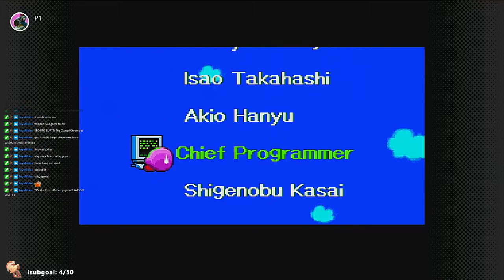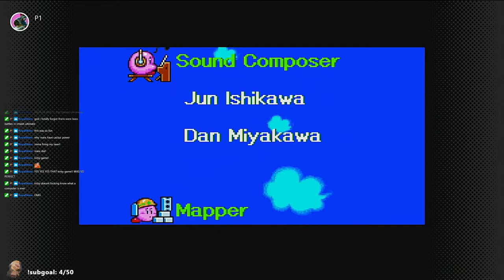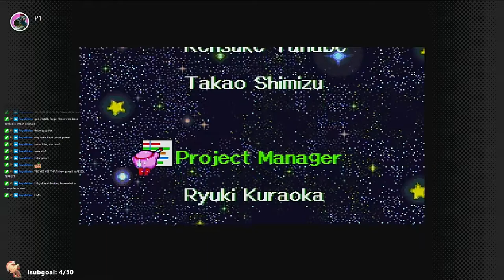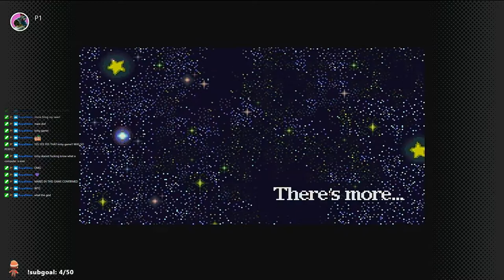Kirby Super Star [December 9, 2021]